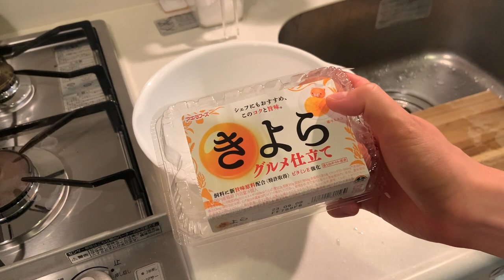Easy and Delicious! Fluffy Egg Crabmeat Omelet on rice, Just Like a Beverage! | Single Man’s Cooking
*JAPANESE Crabmeat Omelet* on rice in a starchy sauce is called *TENSHIN-HAN* .

*Serving:* 1
*Ingredients:*
・2 Large Eggs
・Green Onion (½ stalk)
・6 Crab Sticks (90g / 3.20z)
・Organic Shredded Bamboo Shoot Boiled in Water (To taste)
・Cooked Rice (200g / 7.1oz)
*Seasonings:*
・Mayonnaise (2 tsp)
・Black Pepper (A little)
・Way-per (½ tsp)
・Sesame Oil (1tbs)
*Soy Sauce Gravy:*
・ Water (150ml / 5.1oz)
・ Soy Sauce (1 tsp)
・ Sake (2 tsp)
・ Worcestershire Sauce (1½  tsp)
・ Way-per (½ tsp)
・ Potato Starch (1½ tsp)

Chapter:
・00:28 Introduction of Ingredients
・00:55 Preparation of Ingredients
・02:31 Cooking
・06:53 Completion and Taste Testing